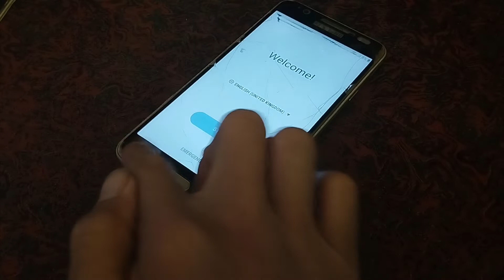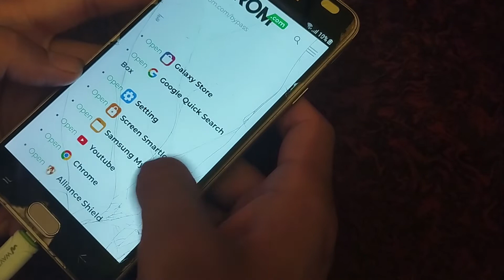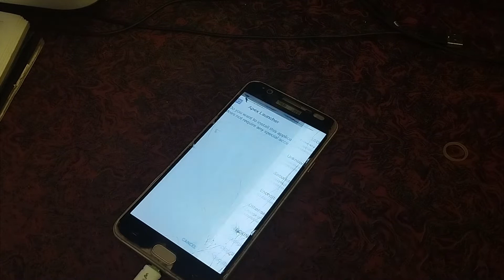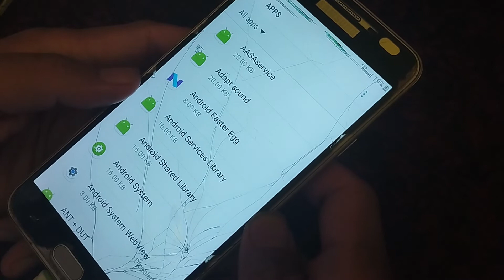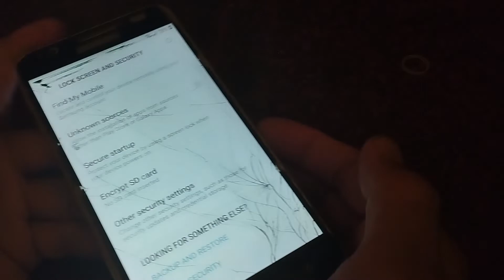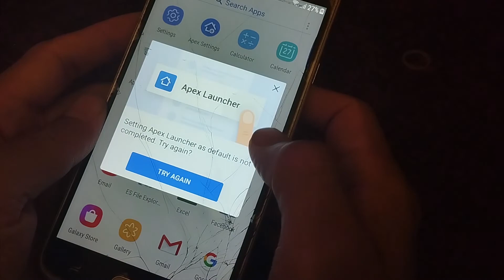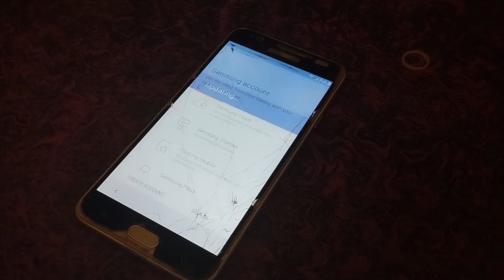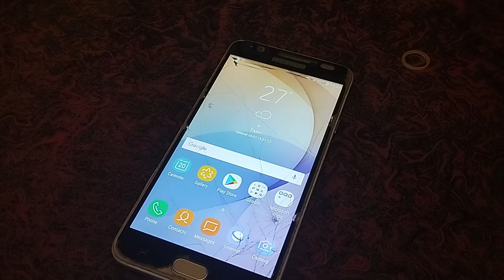Samsung J7 Prime 610f Frp bypass //Samsung J7 Prime 610f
Hi Friend we make video  for Mobile, Computer  and Laptop Hardware and software solution.
नमस्कार साथिहरू हामी तपाइलाइ नेपालीमा माेबाइल, कम्प्युटर र ल्यापटप बारेमा ममर्त गरी देखने छाै ।